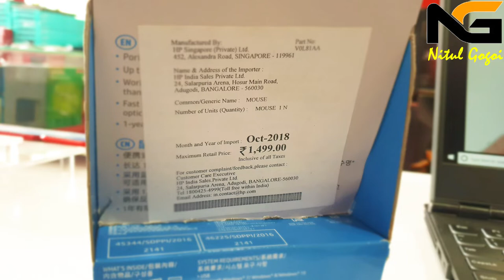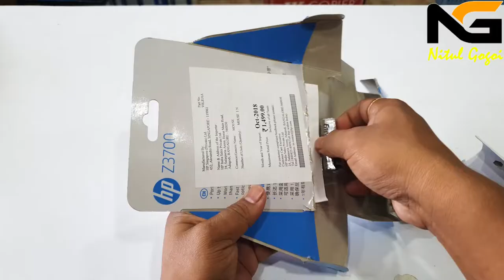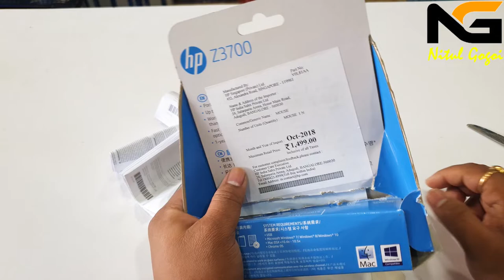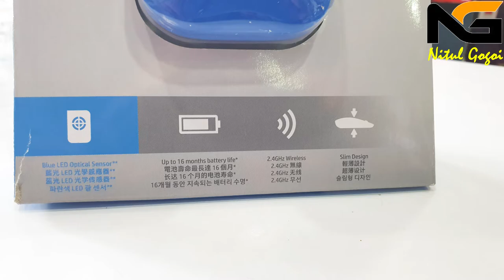HP Z3700 Wireless Mouse | 16 Months Battery Backup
Hi Friends,

Offline Market Price : 1,000 to 1,300/-